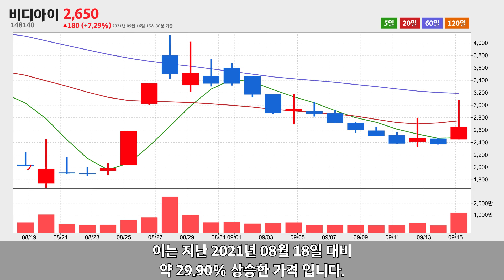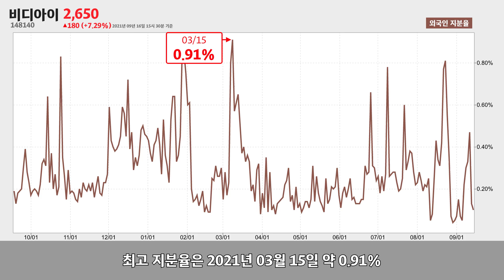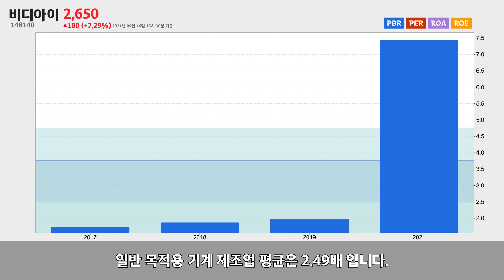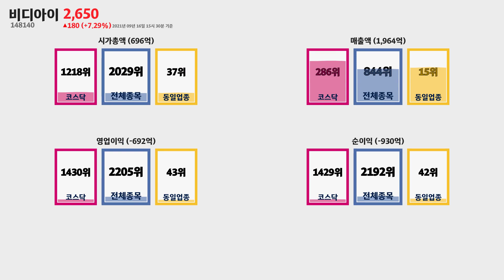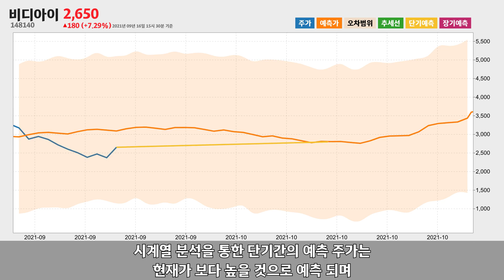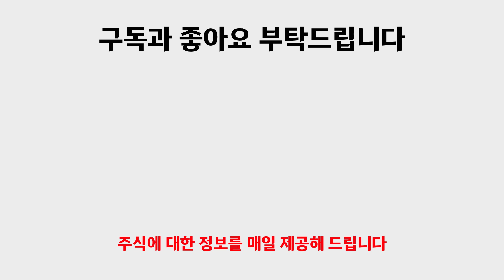비디아이 주가분석148140 2021년 09월 16일기준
비디아이는 경기도 화성시 팔탄면에 위치한 일반 목적용 기계 제조업체 입니다.
비디아이는 2021년 09월 16일 오후 03시 30분 현재